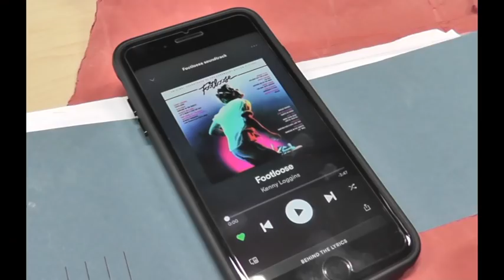Barrhead High School Class of 2019 Video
Another first for Barrhead High - the Class of 2019 produce our first S6 video. Thanks to Kevin Selbie and Matthew for the filming and editing and Miss Potter for overall production!